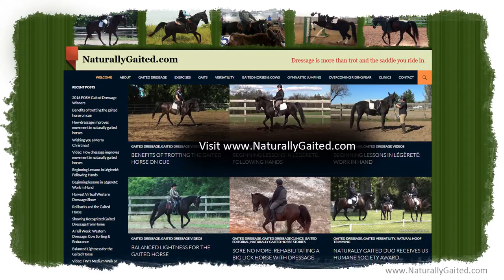Starting a Gaited Horse First Time in Saddle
5-7-22: Six months of ground work and work in hand led to our first time in the saddle with my soon to be 4-year-old Tennessee Walking Horse / Spotted Saddle Horse naturally gaited gelding, Marvel. I am using a mild snaffle bit and a bareback pad. I gradually get on by adding my weight over his wither, then move my knee onto his back, then my leg and foot to the other side slowly while watching how he is handling this, and then I move into position. For our first time in the saddle, I didn't ask for steps.